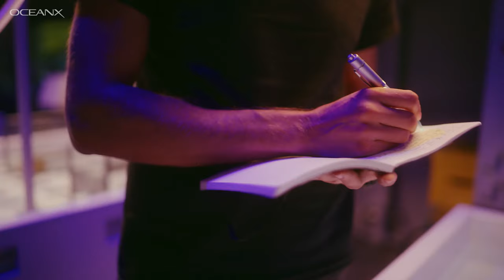Will These Corals Help Us Save the World's Reefs?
After 400 million years and several mass extinctions, coral reefs around the world are set to disappear in a matter of decades. But the coral reefs in the Red Sea live in hyper-warm and saline waters that are similar to what the rest of our oceans could look like in just a few decades. What can we learn from them, and how can we apply that saving to coralreefs around the world? Created for the G20 in Saudi Arabia, in service of the Presidency’s second aim of “safeguarding the planet.” OceanX's first-of-its kind survey in the RedSea was only possible thanks to the partnership with NEOM, @BloombergDotOrg Vibrant Oceans Initiative, KAUST, @IucnOrg, with special thanks to CORDIO Founding Director Dr. David Obura and RSMAS and its Professor and Chair of the Department of Marine Geosciences, Dr. Sam Purkis.